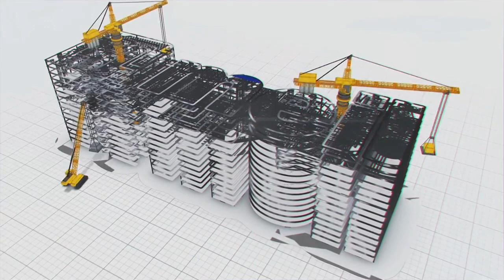హంద్రీ - నీవా MEIL సృష్టించిన మరో ఇంజినీరింగ్ అద్భుతం | Megha Engineering and Infrastructures Ltd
హంద్రీ - నీవా MEIL సృష్టించిన మరో ఇంజనీరింగ్ అద్భుతం | Megha Engineering and Infrastructures Ltd ||

Megha Engineering & Infrastructures Limited (MEIL) is a major infrastructure company headquartered in Hyderabad, India. The company was established in 1989 as a small fabrication unit. In due course of time, the unit made a name for itself. We are fired by the zeal to equip the country with an engineering and infrastructure foundation that can hold up its pillars for generations to come.